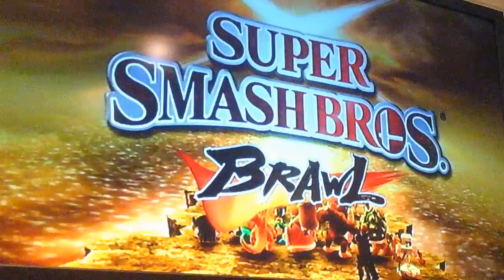Classic Mode Episode 1 SSB #19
We will be doing Normal, Hard, Very hard and Intense soon